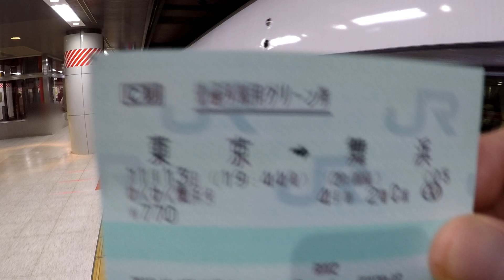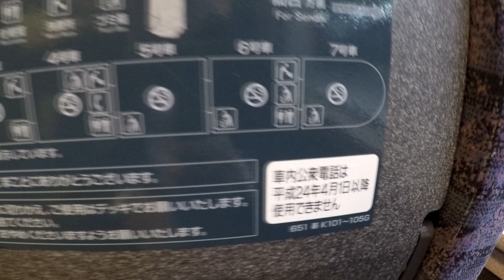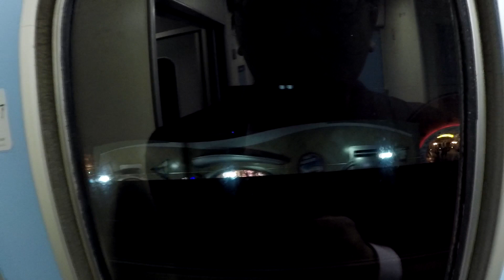【モスの鉄旅】臨時快速わくわく舞浜号（651系）のグリーン車に乗車！【茨城県民の日】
2018年11月13日撮影
茨城県民の日ということで臨時快速のわくわく舞浜号に乗車しました